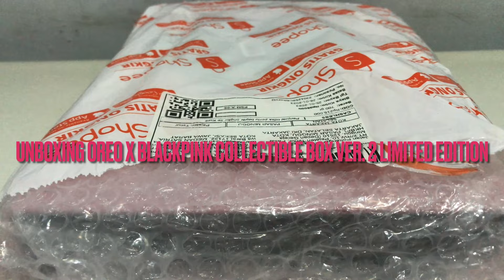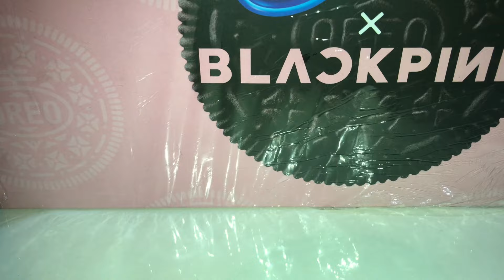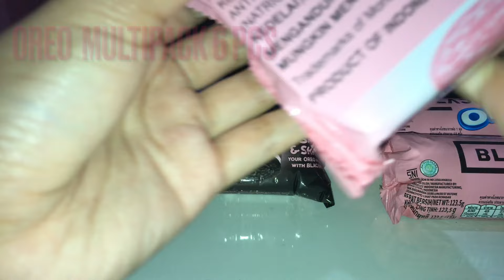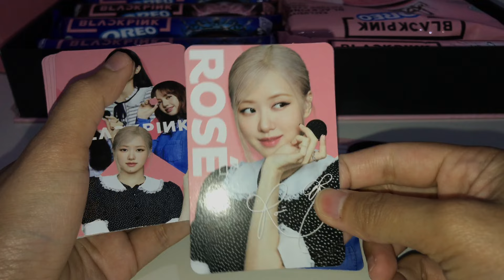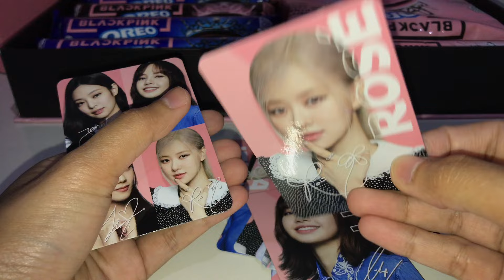UNBOXING : OREO X BLACKPINK COLLECTIBLE BOX VER.2 LIMITED EDITION - Indonesia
OREO X BLACKPINK COLLECTIBLE BOX VER.2 LIMITED EDITION - Indonesia

IDR 200.000,-
What is inside the box ?
1. 1 PCS OREO BLACKPINK VANILLA CREAM 119.6 GR
2. 1 PCS OREO BLACKPINK CHOCOLATE CREAM 119.6 GR
3. 1 PCS OREO BLACKPINK STRAWBERRY CREAM 119.6 GR
4. 1 PCS OREO BLACKPINK ICE CREAM BLUEBERRT 119.6 GR
5. 2 PCS OREO BLACKPINK COOKIE 123.5 GR
6. 1 PCS OREO BLACKPINK COOKIE MULTIPACK 6 PCS, 171 GR
7. COMPLETE EDITION OF BLACKPINK PHOTOCARD (10 PCS)
8. 1 PCS BOX OREO BLACKPINK LIMITED EDITION